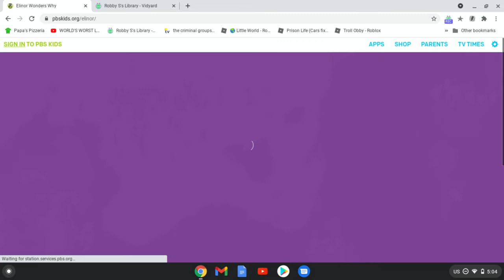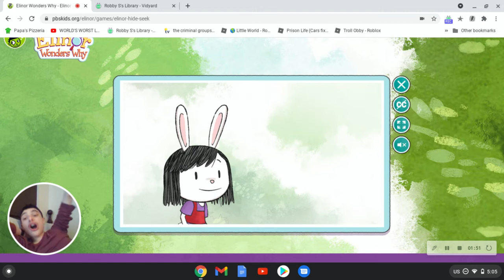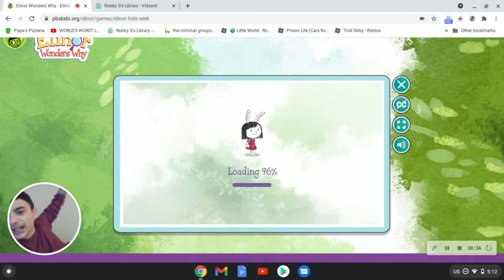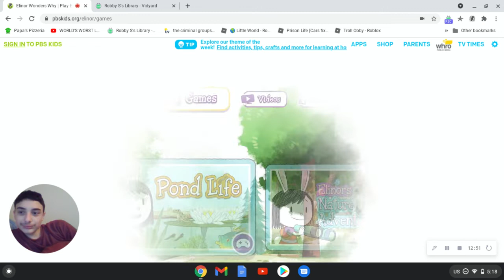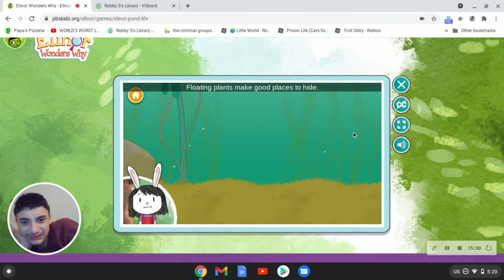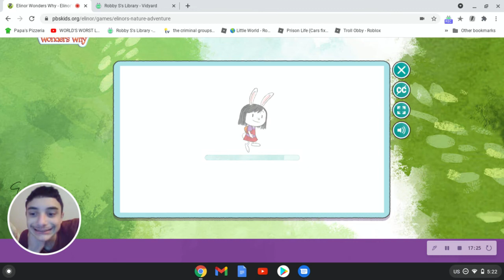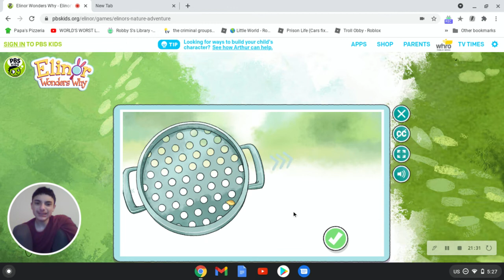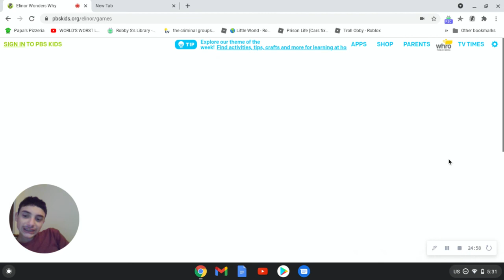Elinor Wonders Why Games (WHAT AM I DOING) PBS Kids Games Series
Recording the second after finishing the Dinosaur Train games, I'm a little bit on edge. So that means I'm pissed for no reason and it feels like I'm going insane. Like this?